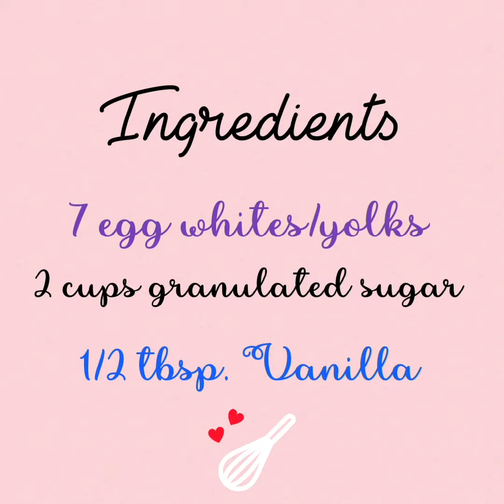Swiss Meringue Frosting (3 Ingredients recipe)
A cupcake is a small cake designed to serve one person, which may be baked in a small thin paper or aluminum cup. As with larger cakes, frosting and other cake decorations such as fruit and candy may be applied. 🧁🎂🍰